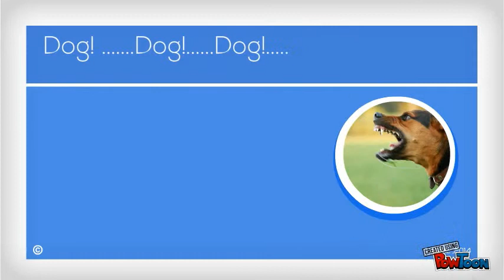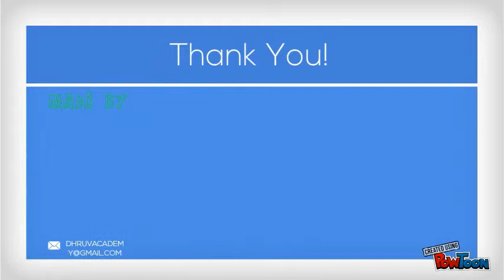harshwadhan dhruv academy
dog-- Created using PowToon -- Free sign up . Make your own animated videos and animated presentations for free.  PowToon is a free tool that allows you to develop cool animated clips and animated presentations for your website, office meeting, sales pitch, nonprofit fundraiser, product launch, video resume, or anything else you could use an animated explainer video. PowToon's animation templates help you create animated presentations and animated explainer videos from scratch.  Anyone can produce awesome animations quickly with PowToon, without the cost or hassle other professional animation services require.